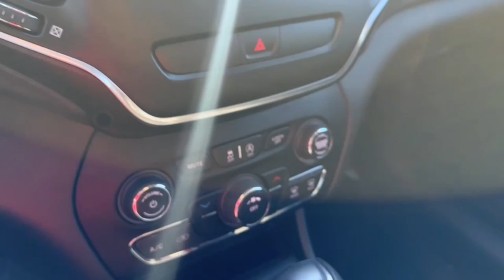2019 Jeep Cherokee Downers Grove, Elmhurst, Naperville, Lislie, Countryside, IL MD240143A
Light Brownstone Pearlcoat Used 2019 Jeep Cherokee Latitude available in 2020 W. Ogden Ave.,Downers Grove, Illinois at Castle Auto Group. Servicing the Downers Grove, Naperville, Aurora, Schaumburg, Lisle, IL area.

# Walk Around
# Jeep
# Cherokee
2019 Jeep Cherokee Latitude - Stock#: MD240143A

2020 W. Ogden Ave

Cherokee Latitude Light Brownstone Pearlcoat Black Cloth.brbrOdometer is 9987 miles below market average!brbrbrCARFAX One-Owner.brbrLight Brownstone Pearlcoat 2019 Jeep Cherokee Latitudebr22/31 City/Highway MPG 22/31 City/Highway MPGbrbrbrLatitudebr9-Speed 948TE Automatic 2.4L I4 FWD